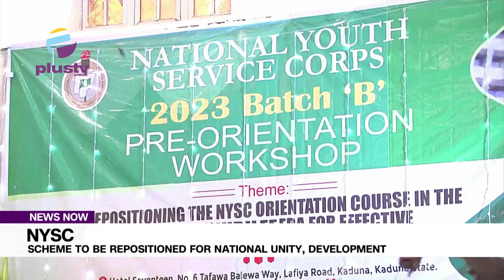NYSC: Service DG Assures Readiness In Repositioning Scheme For National Unity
The National Youth Service Corps ( NYSC) has reiterated its commitment towards mapping out strategies to improve the quality performance of the scheme mandate in promoting national unit, cohesion, and integration.